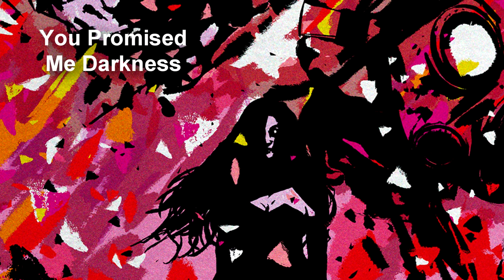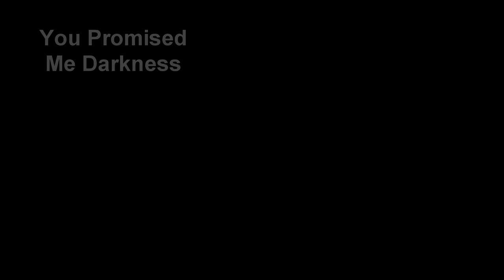Frightening Fridays - Podcast - Episode 2 | You Promised Me Darkness, Spiral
This week on Frightening Fridays Podcast we talk about some recent horror comic books with You Promised Me Darkness, and The Conjuring: The Lovers.  We also take a dive into the odd little lgbtq horror movie, Spiral.  Join us as we talk about all things horror.